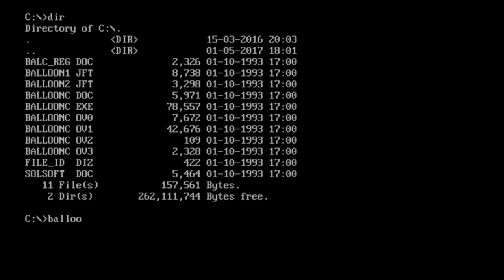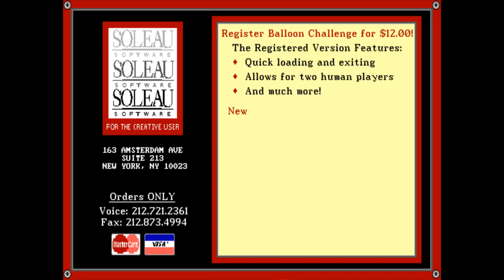Balloon challenge (PC MS-DOS, 1993)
This game is very similar to Boloball, another Soleau Software puzzle game. The objective of Balloon Challenge is to get your 25 colored balloons as high as you can on the game board. The higher the balloon goes, the higher the points awarded. The player with the highest score at the end of the game is the winner.

There are many items to help or hinder your balloon from traveling higher.  Dark clouds stop your balloon from going any higher. Hurricanes move your balloon to a different hurricane on the board.  Airplanes destroy your balloon. Directional clouds move the balloon in the direction the arrow is facing.